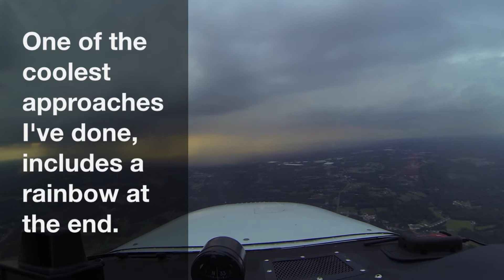[HD] Cool approach and landing with rain and a rainbow at the end